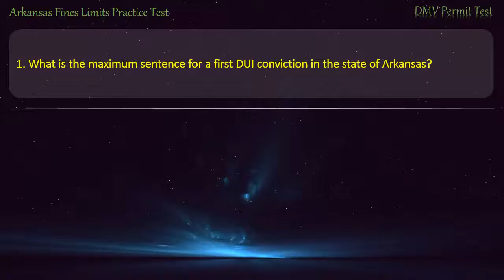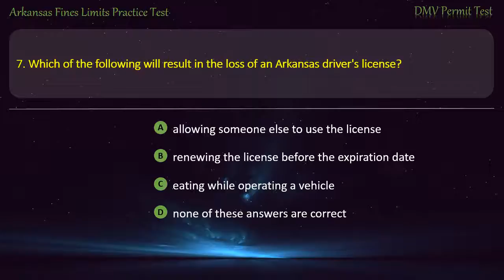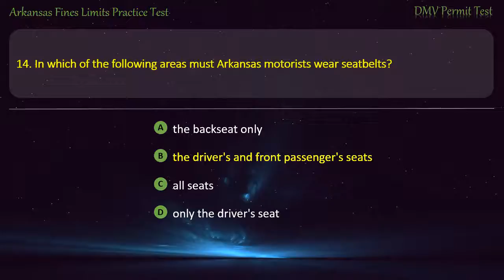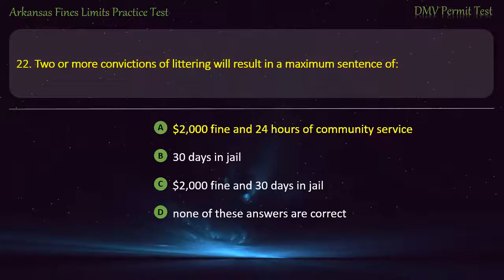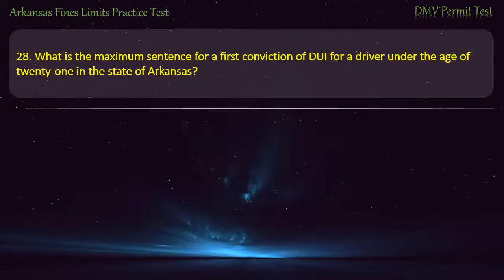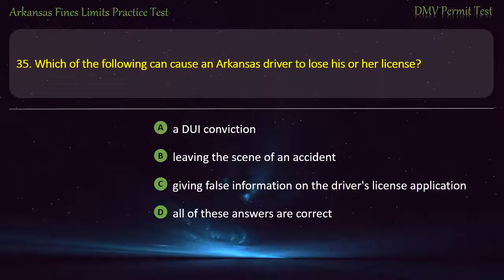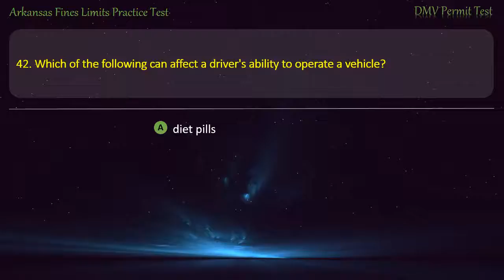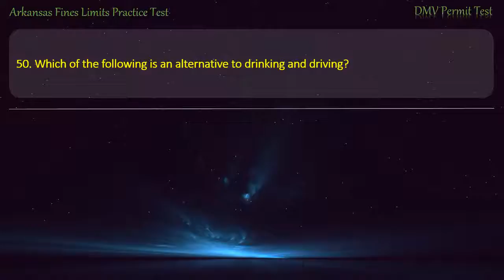Arkansas Fines Limits Practice Test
Hope that our practice tests will help you well prepare for the written test. Keep practicing with us, you'll get your license soon ;-)

o0o- DMVPermitTest -o0o